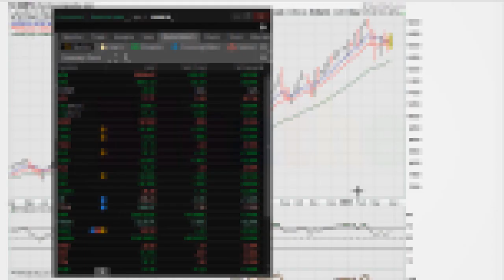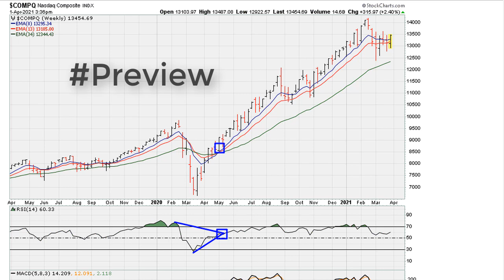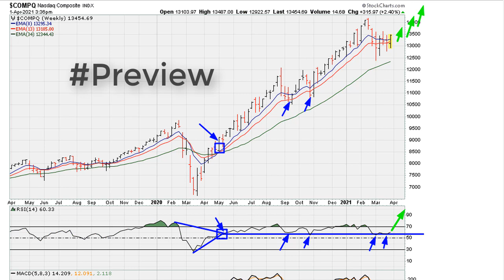[ PREVIEW ] Weekend General Market Chart Analysis - April 2-4, 2021